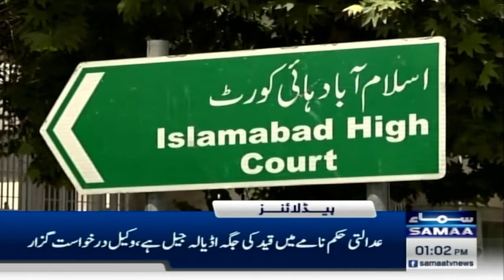Samaa News Headlines 1PM | Army Chief Statement | 2 May 2024 | SAMAA TV